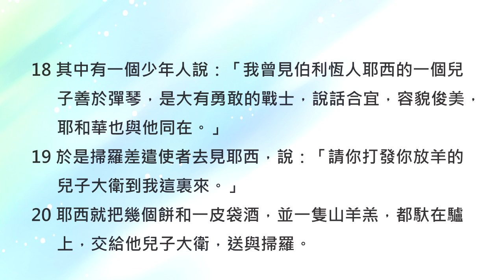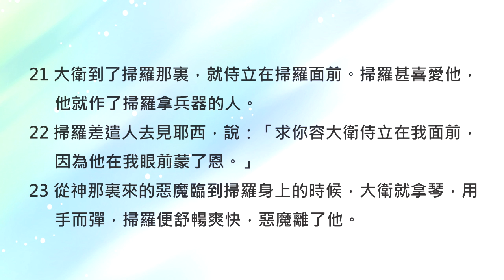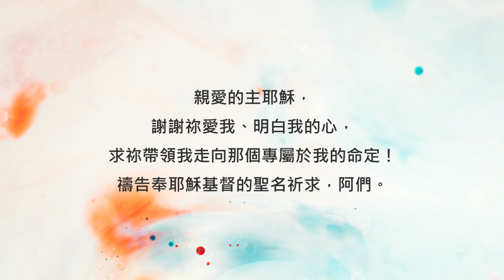撒母耳記上16章/陪你讀聖經《從不被看好到萬人擁戴的君王-大衛》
陪你讀聖經#252 撒母耳記上第十六章

從不被看好到萬人擁戴的君王-大衛

朋友平安！讓我們《陪你讀聖經》一天一章 生命發光！今天來讀撒母耳記上第十六章

掃羅犯了錯，真的讓撒母耳為他感到很難過...不過上帝要撒母耳快快打起精神來，因為有個超級重要的新任務要交辦給他，那就是出發尋找新的王！這個王就是以色列歷史上最受愛戴的君王-大衛。大衛出生在伯利恆，屬於猶大支派。在聖經中，有很多時候大衛正是預表了耶穌基督的作為，而耶穌基督就是大衛的子孫，這個我們之後一定會再和你分享！今天我們就要跟著撒母耳一起去到伯利恆，參與這位偉大君王蒙揀選的時刻。現在就讓我們一起來讀撒母耳記上第十六章，請：

16:1耶和華對撒母耳說：「我既厭棄掃羅作以色列的王，你為他悲傷要到幾時呢？你將膏油盛滿了角，我差遣你往伯利恆人耶西那裏去；因為我在他眾子之內，預定一個作王的。」

16:2撒母耳說：「我怎能去呢？掃羅若聽見，必要殺我。」耶和華說：「你可以帶一隻牛犢去，就說：『我來是要向耶和華獻祭。』

16:3你要請耶西來吃祭肉，我就指示你所當行的事。我所指給你的人，你要膏他。」

16:4撒母耳就照耶和華的話去行。到了伯利恆，那城裏的長老都戰戰兢兢地出來迎接他，問他說：「你是為平安來的嗎？」

16:5他說：「為平安來的，我是給耶和華獻祭。你們當自潔，來與我同吃祭肉。」撒母耳就使耶西和他眾子自潔，請他們來吃祭肉。

16:6他們來的時候，撒母耳看見以利押，就心裏說，耶和華的受膏者必定在他面前。

16:7耶和華卻對撒母耳說：「不要看他的外貌和他身材高大，我不揀選他。因為，耶和華不像人看人：人是看外貌；耶和華是看內心。」

16:8耶西叫亞比拿達從撒母耳面前經過，撒母耳說：「耶和華也不揀選他。」

16:9耶西又叫沙瑪從撒母耳面前經過，撒母耳說：「耶和華也不揀選他。」

16:10耶西叫他七個兒子都從撒母耳面前經過，撒母耳說：「這都不是耶和華所揀選的。」

16:11撒母耳對耶西說：「你的兒子都在這裏嗎？」他回答說：「還有個小的，現在放羊。」撒母耳對耶西說：「你打發人去叫他來；他若不來，我們必不坐席。」

16:12耶西就打發人去叫了他來。他面色光紅，雙目清秀，容貌俊美。耶和華說：「這就是他，你起來膏他。」

16:13撒母耳就用角裏的膏油，在他諸兄中膏了他。從這日起，耶和華的靈就大大感動大衛。撒母耳起身回拉瑪去了。

16:14耶和華的靈離開掃羅，有惡魔從耶和華那裏來擾亂他。

16:15掃羅的臣僕對他說：「現在有惡魔從神那裏來擾亂你。

16:16我們的主可以吩咐面前的臣僕，找一個善於彈琴的來，等神那裏來的惡魔臨到你身上的時候，使他用手彈琴，你就好了。」

16:17掃羅對臣僕說：「你們可以為我找一個善於彈琴的，帶到我這裏來。」

16:18其中有一個少年人說：「我曾見伯利恆人耶西的一個兒子善於彈琴，是大有勇敢的戰士，說話合宜，容貌俊美，耶和華也與他同在。」

16:19於是掃羅差遣使者去見耶西，說：「請你打發你放羊的兒子大衛到我這裏來。」

16:20耶西就把幾個餅和一皮袋酒，並一隻山羊羔，都馱在驢上，交給他兒子大衛，送與掃羅。

16:21大衛到了掃羅那裏，就侍立在掃羅面前。掃羅甚喜愛他，他就作了掃羅拿兵器的人。

16:22掃羅差遣人去見耶西，說：「求你容大衛侍立在我面前，因為他在我眼前蒙了恩。」

16:23從神那裏來的惡魔臨到掃羅身上的時候，大衛就拿琴，用手而彈，掃羅便舒暢爽快，惡魔離了他。

感謝神，祂所揀選的不是看外表「像不像」領袖，而是單看他的內心是否具備一位領袖該有的特質。雖然大衛是八個孩子中最小的，平常的工作就是幫忙爸爸照顧家裡的羊，但是從接下來的章節中，我們就會越來越認識大衛的善良、體貼與他那單純倚靠神的心！親愛的朋友，在這個五光十色的世界裡，也許你會覺得自己並不特別出眾，也不被別人看好，但請相信神永遠都是最了解你的神，祂知道你有一顆充滿愛與善良的心喔！相信祂也已經揀選了你，就在那個專屬於你的命定裡！我們一起來禱告。

關於下半段中所提到掃羅的部份，我們將會在明天的第17章繼續與你分享更多的觀點與亮光，邀請你一起來解開疑惑，千萬別錯過囉！我們一起來禱告。

親愛的主耶穌，謝謝祢愛我、明白我的心，求祢帶領我走向那個專屬於我的命定！禱告奉耶穌基督的聖名祈求，阿們。